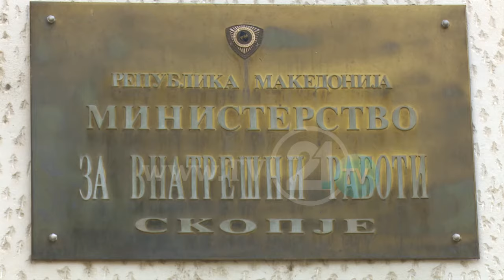654 НОВИ ПОЛИЦАЈЦИ, МЕЃУ НИВ 143 СЕ ЖЕНИ - СПАСОВСКИ И ЧАВКОВ ПРОТИВРЕЧНИ ОКОЛУ ДОВЕРБАТА ВО МВР